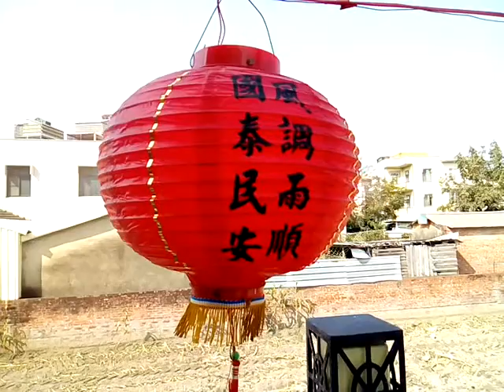VID 20180213 1031474下營中華街的愛祥佛堂